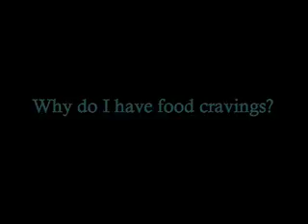How to Eliminate Food Cravings by understanding What Causes Them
What causes food cravings...you don't really need the sugar and bread, do you?  Learn what really causes cravings for food and how breaking free from emotional eating and providing the nutrition you really need will stop cravings in their tracks.